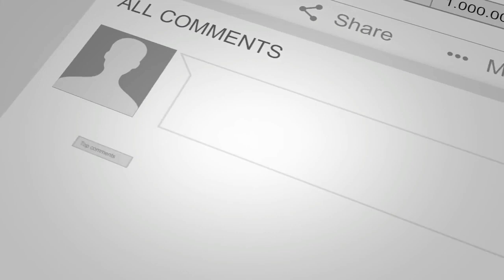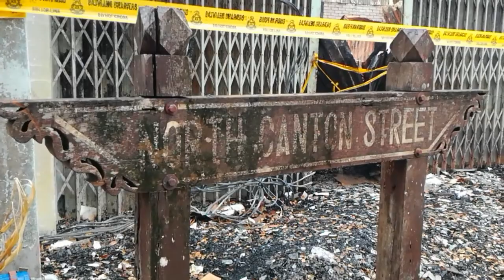Selepas 15 hari kebakaran terbesar di Sungai Lembing pada malam 31 ogos 2019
Kebakaran di Sungai Lembing. Tragedi kebakaran menyayat hati ini turut mengorbankan dua nyawa iaitu pasangan warga emas suami isteri.
        Sebanyak 33 rumah kongsi setingkat, 19 rumah kedai dua tingkat dan sebuah perpustakaan awam musnah dalam kebakaran itu.